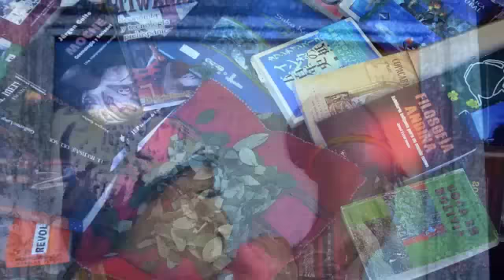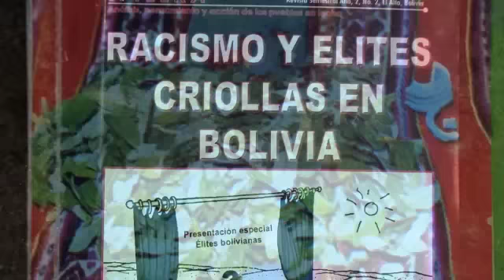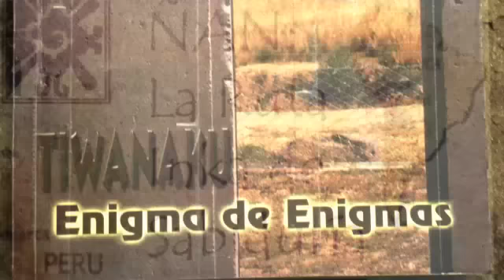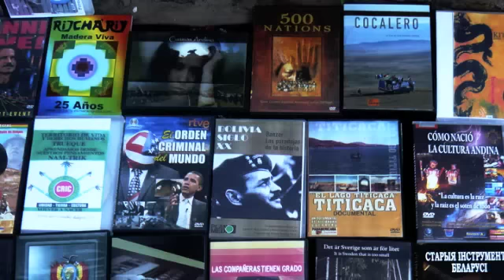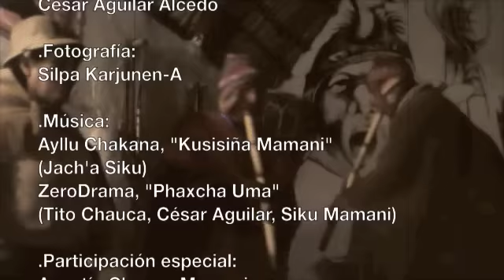Aymara - Chakana Uta - Primera biblioteca en el Titicaca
Reportaje de Cesar Aguilar Alcedo en la isla Kumana del Titicaca se inaugura primer centro multidisciplinario ,museo de piedra, biblioteca con comunidad Aymara